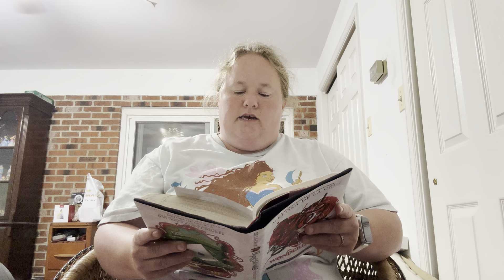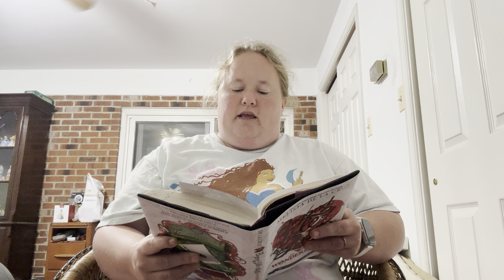Beyond the Isle of the Lost Readaloud Ch 11